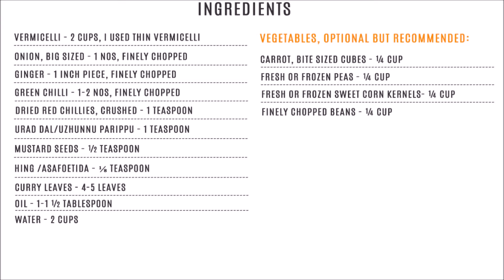Semiya Upma, Vermicelli Upma - Kothamally